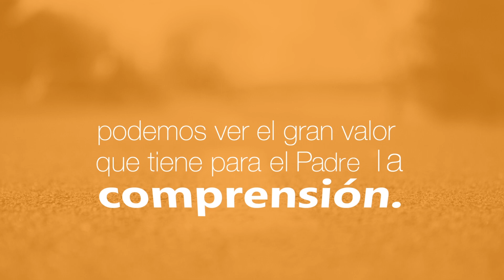Con Jesús En La Mañana (Diciembre 17 2016) - Tele VID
«En la encarnación del Hijo podemos ver el gran valor que tiene para el Padre la comprensión. Es un Dios que se pone en nuestro lugar, que rompe las distancias y comparte nuestros afanes y nuestras alegrías. Gracias a ese amor comprensivo de Dios Padre, somos sus hijos y hermanos entre nosotros. Como afirma San Juan, Dios nos muestra la grandeza de su amor y nos llama a vivir como hijos suyos. Con un amor comprensivo somos capaces de valorar a los demás, de entenderlos y ser tolerantes con sus fallas. Si la navidad nos torna comprensivos es una excelente Navidad. Feliz Navidad es aprender a ponernos en el lugar de los demás».